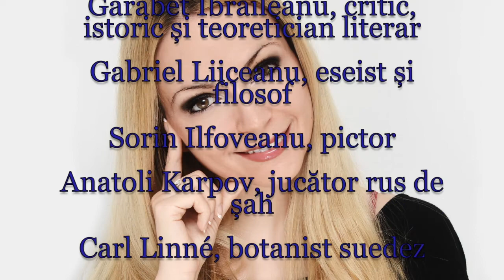Horoscop de azi 23 Mai Lunaala Moirae